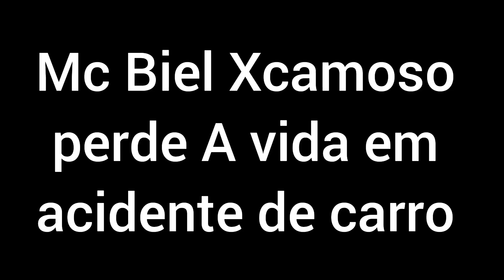Mc Biel morre em acidente de carro em Pernambuco